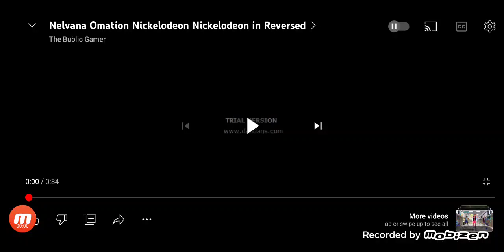August 25, 2023